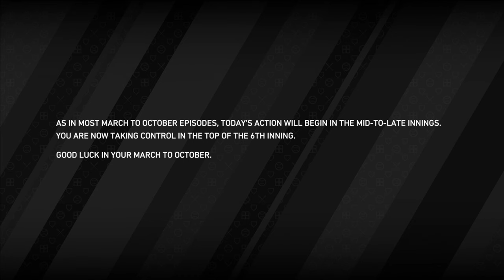This Dynasty is getting a 4th Title - San Francisco Giants March to October part 1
This team has a great bullpen, a buncha bulldogs on defense and the best nicknames in the league. We off